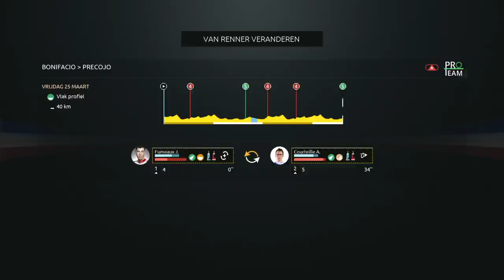Tour de France 2016(PS4) - 1st stage Pro Tour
How to win stage.